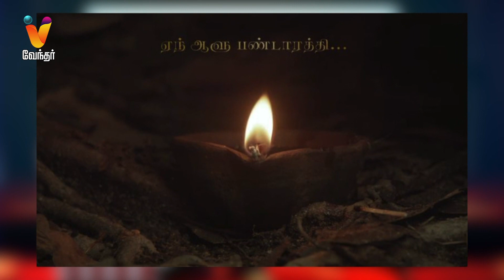ரசிகர்களை கலங்கடித்த தனுஷ் பட பாடல் | Pandarathi Puranam Lyric Video | Dhanush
ரசிகர்களை  கலங்கடித்த தனுஷ் பட பாடல் | Pandarathi Puranam Lyric Video | Dhanush | Mari Selvaraj | Santhosh Narayanan | Deva